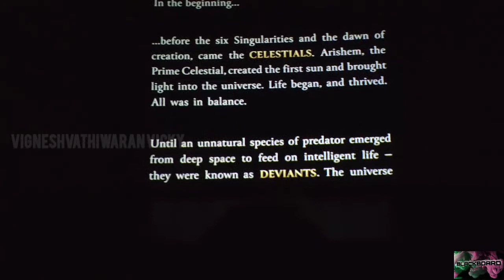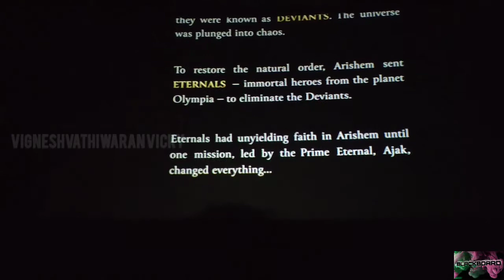ETERNALS FULLY EXPLAINED in தமிழ் ‌1ST DAY REVIEW | MARVEL PHASE 5 |BLACKBOARD| MARVEL ENTERTAINMENT